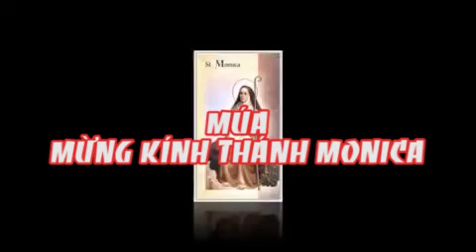MÚA mừng kinhTHÁNH MONICA gửi CÔNG